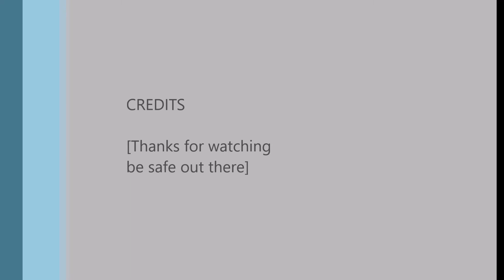WB GO MPI MP40PH 3C 640 & EB GO MP40PH 3C 665 & CN 554 GP9 4114 GP38 4726 Oak GO April 1 2018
First is the 12:24 PM westbound GO train on track 1 with a Bombardier cab car 302 and MP40PH-3C 640 pushing 10 Bombardier coaches westbound towards Aldershot GO station coming from Union Station then the 12:26 PM eastbound GO train shows up on track 3 with MP40PH-3C 665 and BI level cab car 257 and heading towards Union Station coming from Aldershot station at the same time CN 554 departs Oakville yard with a impressive smoke show as they pull slowly across to track 1 with a pair of GMD's with GP9 4114 leading a GP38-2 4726 train with two tank cars and a short string of auto racks as they head towards SunCor refinery on this beautiful spring afternoon but the wind was freezing cold witch sucks April 1 2018 April fools day so the jokes on you Batman lol